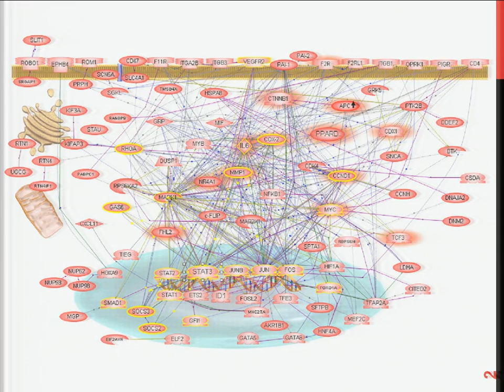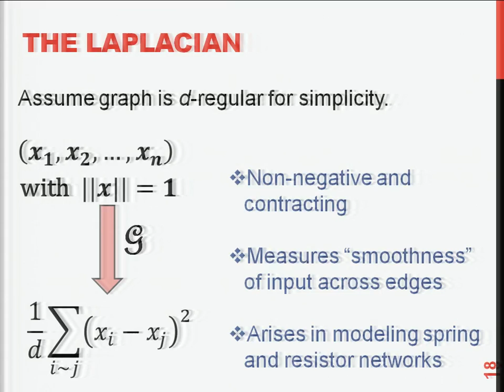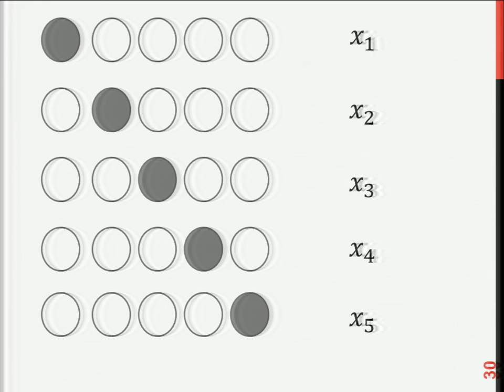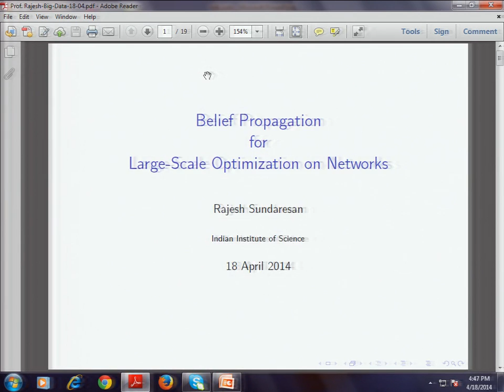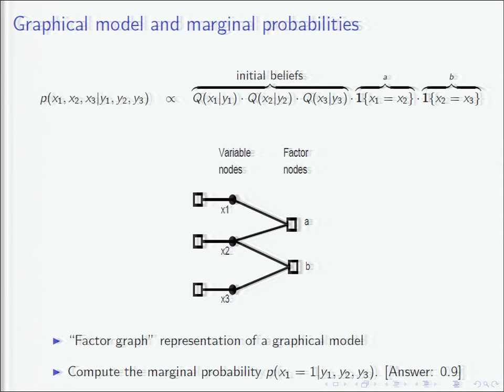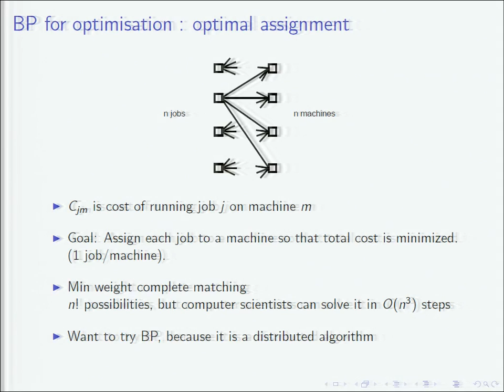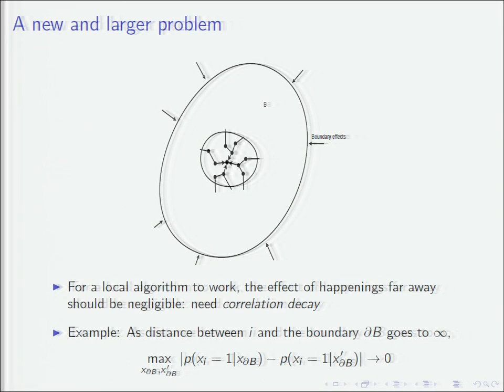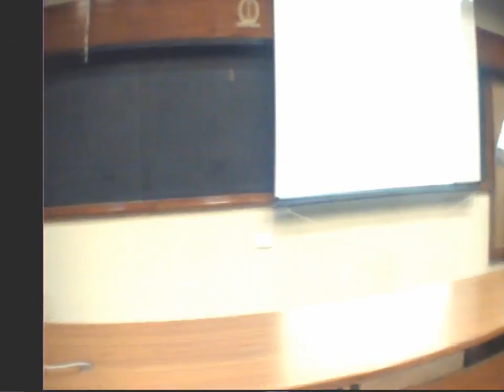Arnab Bhattacharyya and Rajesh Sundaresan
On April 18, 2014, we had two speakers, Arnab Bhattacharyya and Rajesh Sundaresan, talk about algorithms for big data. The first talk by Dr. Bhattacharyya was on "Spectral graph theory and graph partitioning". The second talk by Prof. Sundaresan was on "Belief Propagation for Large-Scale Optimization on Graphs". Talk details follow:

Spectral graph theory and graph partitioning

Abstract: Clustering is one of the most widely used techniques for big data analysis. This fundamental algorithmic primitive has found applications in biology, natural language processing, sociology, business analytics and many other fields. In this talk, I will describe how to cluster using spectral methods and the reasons behind the success of spectral partitioning. This algorithm has become the method of choice in many domains and can be implemented efficiently by standard linear algebra software. The talk will be for a general audience and not require prior mathematical background.

Speaker Bio: Arnab Bhattacharyya is an assistant professor in the Department of Computer Science and Automation at the Indian Institute of Science. He is a researcher in theoretical computer science and specializes in the design and analysis of algorithms operating on big data. He obtained his Ph.D., M.Eng. and B.S. degrees from the Massachusetts Institute of Technology and was a postdoctoral fellow at Princeton University and Rutgers University. He is a Ramanujan Fellow and a recipient of the U.S. Department of Energy Computational Science Graduate Fellowship.

Belief Propagation for Large-Scale Optimization on Graphs

Abstract: Belief propagation algorithms pass messages along the edges of a graph and update them via local computations at the nodes of the graph. They are used for decoding error correcting codes in communication systems, for probabilistic inference in Bayesian networks, and for solving certain combinatorial optimization problems. The talk will give an overview of these algorithms and the challenges involved in showing their validity.

Speaker Bio: Rajesh Sundaresan is an associate professor at IISc's ECE department. His interests are in the areas of communication network algorithms and information theory. He received his B.Tech. from IIT Madras, in 1994, and his Ph.D. from Princeton University, in 1999. From 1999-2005, he designed, implemented, and tested wireless modems at Qualcomm Inc. He visited the University of Illinois at Urbana-Champaign during 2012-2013 on an Indo-US Science and Technology Forum fellowship.